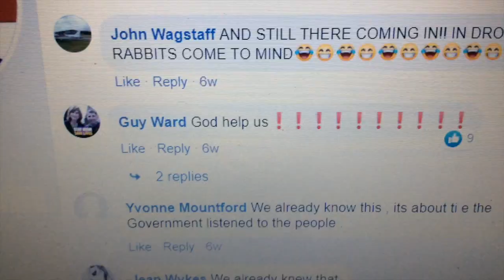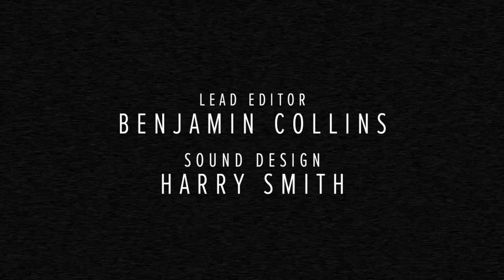Sir Thomas More | Bard From The Barn S1 E20 | Shakespeare's Greatest Characters In Lockdown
A little thing like a global pandemic hasn’t stopped the racists and bigots from pushing their online agendas. In fact it’s only strengthened their resolve.

But what happens when the people you want to leave your country become the people that will save your life?

Thomas More (Liam Horrigan) steps into the digital arena to deliver some home truths...

Sir Thomas More's Monologue from Sir Thomas More, performed by Liam Horrigan, directed by Joseph O'Malley, Benjamin Collins as lead editor and sound design by Harry Smith. Bard From The Barn is co-produced by Aaron Sidwell, Hal Chambers and the Barn Theatre, based an original concept by Aaron Sidwell and Hal Chambers with production co-ordination by Emma Smith

Bard From The Barn launches new episodes every weekday at 5pm with a weekly review episode every Friday at 9pm that features exclusive discussions between co-producer Aaron Sidwell, lead editor Benjamin Collins and the cast and creatives of Bard From The Barn.

Grant them removed, and grant that this your noise
Hath chid down all the majesty of England;
Imagine that you see the wretched strangers,
Their babies at their backs and their poor luggage,
Plodding to the ports and coasts for transportation,
And that you sit as kings in your desires,
Authority quite silent by your brawl,
And you in ruff of your opinions clothed;
What had you got? I’ll tell you: you had taught
How insolence and strong hand should prevail,
How order should be quelled; and by this pattern
Not one of you should live an aged man,
For other ruffians, as their fancies wrought,
With self same hand, self reasons, and self right,
Would shark on you, and men like ravenous fishes
Would feed on one another….
Say now the king
Should so much come too short of your great trespass
As but to banish you, whither would you go?
What country, by the nature of your error,
Should give you harbour? go you to France or Flanders,
To any German province, to Spain or Portugal,
Nay, any where that not adheres to England,
Why, you must needs be strangers: would you be pleased
To find a nation of such barbarous temper,
That, breaking out in hideous violence,
Would not afford you an abode on earth,
Whet their detested knives against your throats,
Spurn you like dogs, and like as if that God
Owed not nor made not you, nor that the claimants
Were not all appropriate to your comforts,
But chartered unto them, what would you think
To be thus used? this is the strangers case;
And this your mountainish inhumanity.